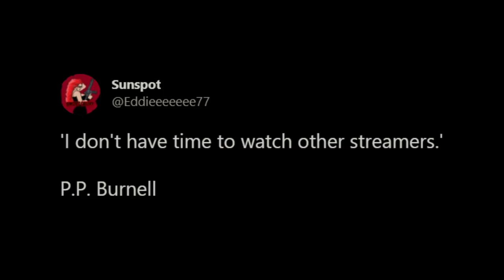DSPGAMING: Bacon Sweats #6